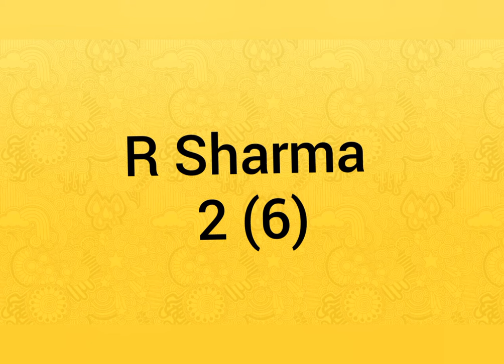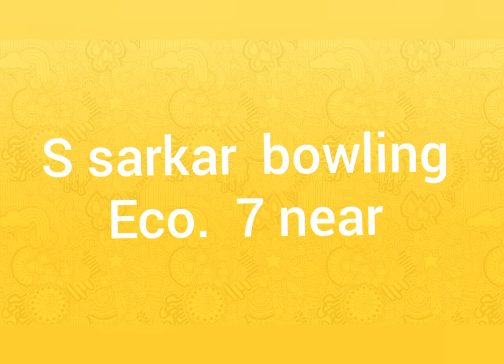IND VS BAN - 3rd T20 full match highlights